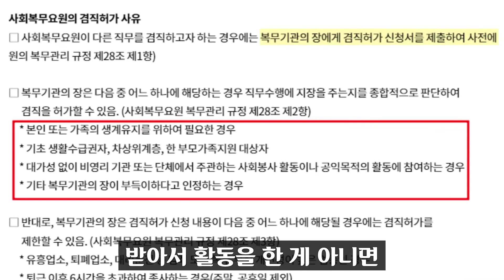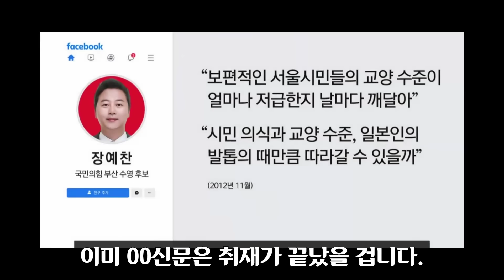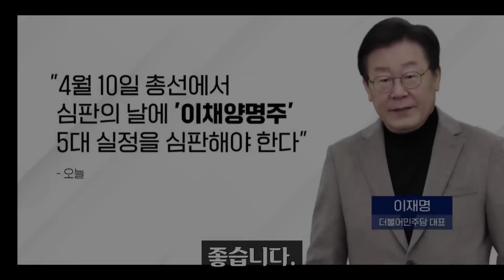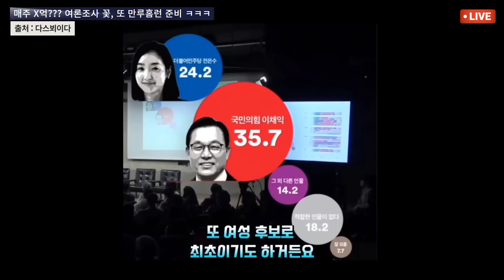민주당 대형호재 떴다ㅋ 장예찬 공천 취소에서 부활!! 총선 완주??? 수도권 전멸각 현실화... 차주 큰 거 한 방 온다 ㅋㅋㅋ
장예찬을 응원합니다. 그는 진실된 청년일 수도 아닐 수도 있습니다.